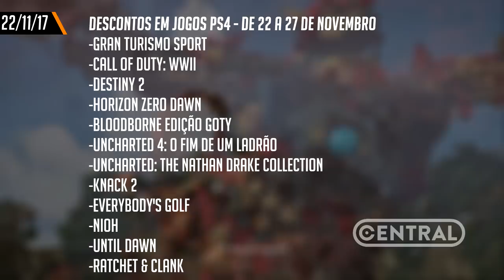EA DEMITE DIRETOR POR ELE SER ANTI-MICROTRANSAÇÕES, BUGS EM BATTLEFRONT E MUITO MAIS - CENTRAL POINT